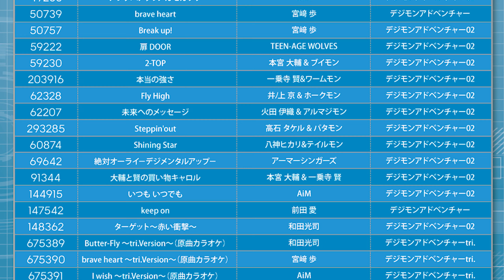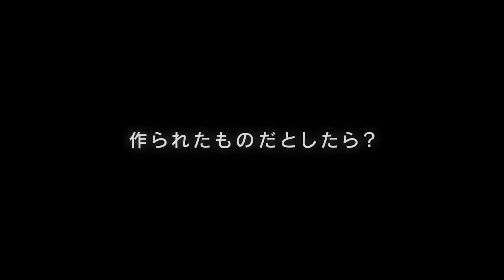¡PROYECCIONES ANTES del ESTRENO de DIGIMON ADVENTURE 02 THE BEGINNING y COLABORACIONES con MERCHAN!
Bienvenidos a un canal 100% de Digimon, aquí encontrarás vídeos de noticias digitales, estarás al día con Ghost Game, Digimon Adventure 2020,  la TRADUCCIÓN completa al ESPAÑOL del audiolibro/novela DIGIMON SEEKERS, capitulo a capitulo, análisis en profundidad de  todo el universo Digimon, UNBOXING de los productos más exclusivos y raros, opiniones y análisis de la franquicia de Japón. No solo hablaremos de anime, también recogeremos todo aquello que engloba a la franquicia, videojuegos, mangas, merchán. En definitiva, si te gusta Digimon, este canal es la convergencia perfecta de todo lo que buscas.

Si tienes cualquier propuesta siempre es bienvenida. Bienvenidos Niños elegidos, Tamers, miembros del DATS, Applimonster, líderes de Xros Wars y entrenadores del Vital Bracelet.

CONOCE MI COLECCIÓN DE DIGIMON